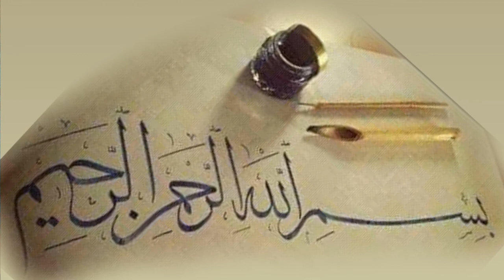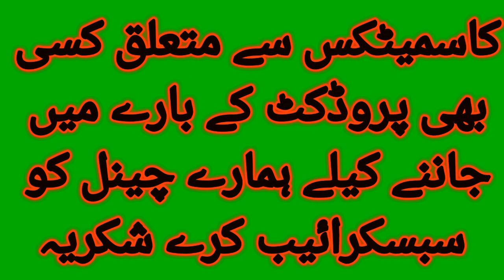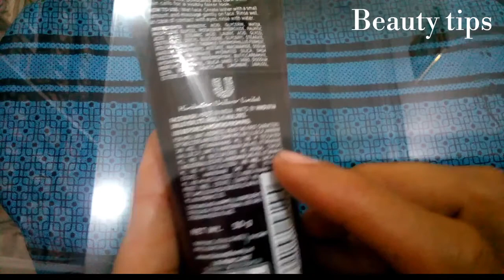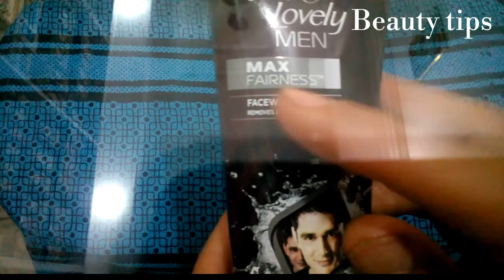How is the best whitening face wash fair & lovely men max fairness face wash Urdu Hindi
Aj ki video main main bata  raha hun mens face wash k matalk.

Ye face wash fair & lovely ka men face wash ha .

Ye made by India ha .

Many video main original ki pehchan bata di ha.

Indian or Pakistani 2 tarha k ye hoty hen many 2no ki price bata di ha

So mazid information k liay video dekhy.
Online  purchase karny k liay ess number par rabta kary .
If you know about another whitening
Beauty creams

Or
How is the best and low price cream skin white whitening cream.
How is the best formula cream .
How is the best Hair oil Sesa oil .
How is the best whitening Due cream.
How is the best shampoo zinc shampoo.
How is the best crack Heel cream.
How is the best Caresse Heel cream.
How is the best Original Golden pearl beauty cream.
How is the best Arche  white cream.
How is the best Air fresheners.
How is best Oil and shampoo.
How is the best and original madora lip stick .
Flytro tube ka use .
How is the best whitening serum biocos whitening serum .
How is the best sesa hair oil.